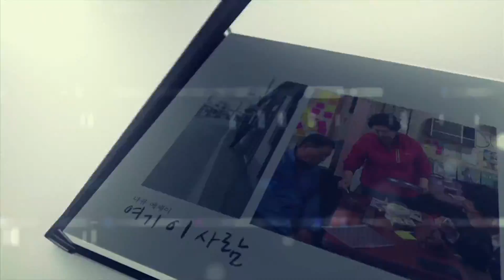[다큐에세이32-1] 상큼한 귀농일기 (김주호.김명란씨 가족)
[다큐에세이] 여기이사람 32회 ep.1) 상큼한 귀농일기 (김주호, 김명란씨 가족)
전남에서도 가장 청정한 지역 고흥에 귀농한 김주호, 김명란씨 가족. 딸의 아토피 때문에 고민하던 부부는 깨끗한 환경에서 직접 재배한 먹거리를 아이에게 먹이고 싶은 마음에 귀농을 선택했다.

 평생 농사를 지으며 살아온 아버지에게 기본을 배웠고, 귀농학교 등에서 더 많은 기술을 습득한 김주호씨는 석류재배를 시작했고, 성공적인 소득을 얻고 있다. 그는 여기에서 안주하지 않고 가공업에 도전, 석류와 유자 가공식품, 여러 가지 곡물을 넣어 만든 곡물당을 개발하게 되었다.

설탕이 들어가지 않은 곡물당은 아이들에게 먹일 수 있는 건강한 첨가물이 되어 각종 음식에 넣을 수 있었고, 곡물당을 활용한 라떼와 잼 등으로 확대해 판매도 하고 있는데...

귀농 5년차에 접어든 요즘 딸아이의 아토피는 눈에 띄게 호전되었고, 자연에서 자라는 아이들은 편안하고, 자유로운 삶을 살아가고 있다. 부부의 귀농은 성공적인 예가 되었고, 귀농을 준비하는 이들을 위한 사전 교육과 인근 고교 학생들과 레시피 개발 실습을 하는 등 부지런한 일상을 살아가고 있다.

도시의 문명과 편안함을 버리고, 부지런해야만 성공하는 농부의 삶을 선택, 마음이 평온한 날들을 보내는 김주호씨 가족의 상큼한 귀농일기를 소개한다.